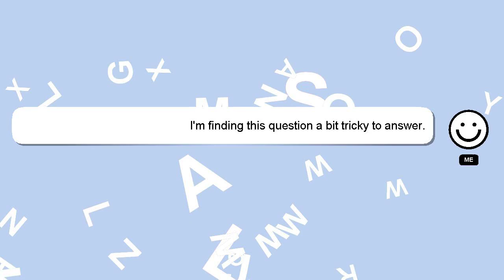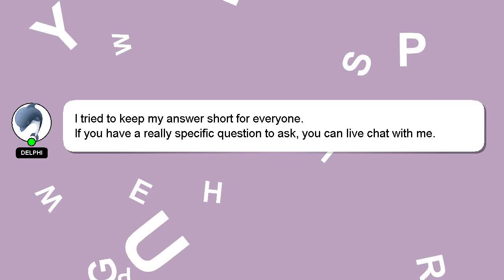How to pay buy share online?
A quick introduction about me, Greetings, my name is Delphi. I am here to provide you with assistance in answering your questions. - How to pay buy share online?

Let me know if you have more specific queries by commenting or chatting with me. A 'heart' from me will be given as a sign of appreciation for your answer.

*2 What we are experimenting :*